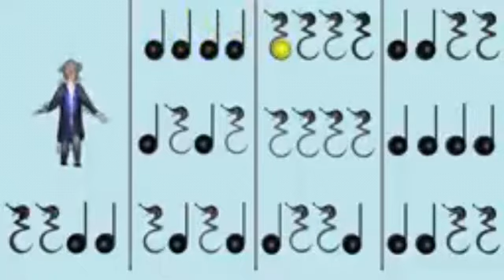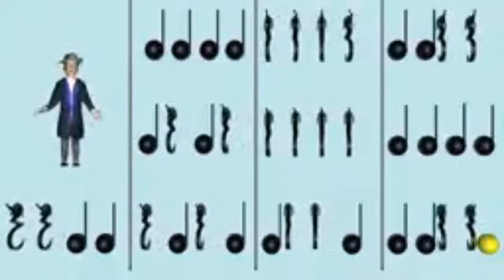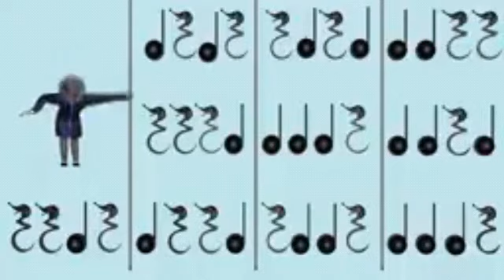LAS NEGRAS Y SU SILENCIO